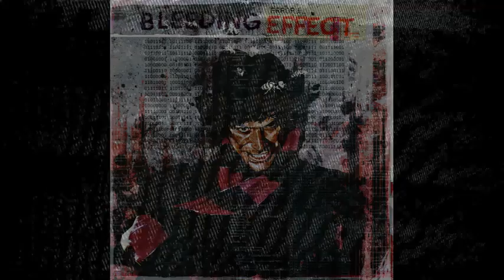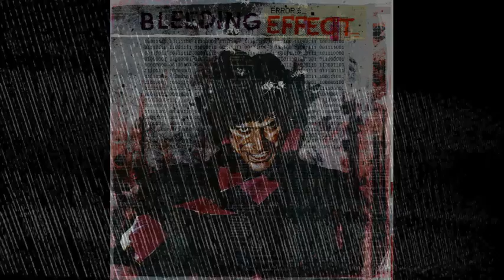Frank Butter - Bleeding Effect - 04 - Wolf Among Us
BLEEDING EFFECT